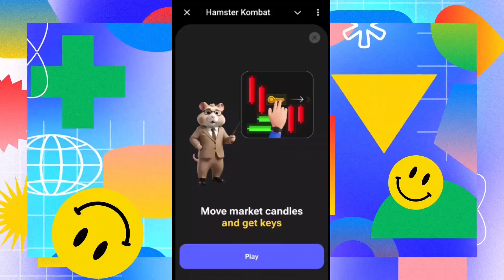25 July Hamster Kombat Mini Game Key Solve 🗝️🔐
how to get key in hamster kombat
hamster kombat mini game 25 july key
Hamster kombat 4th key solve

25 july hamster kombat mini game puzzle solved